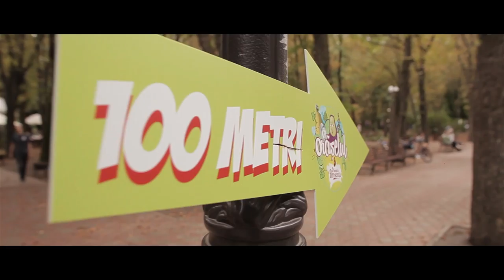Raluca & Andrei 24.08.2014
Noi doi la nunta noastra